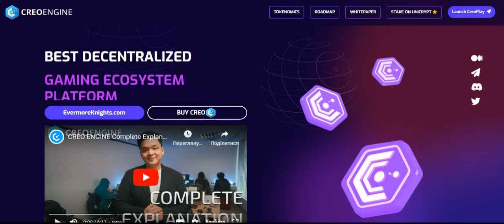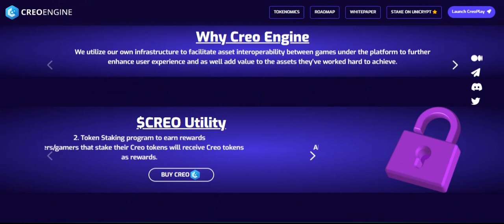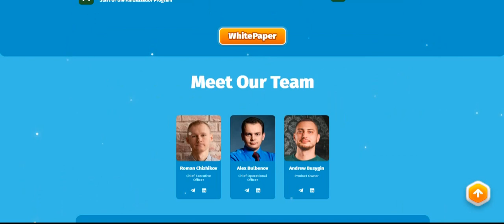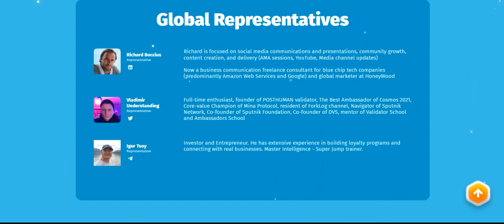Świat ASPO 🆚 HoneyWood. Dlaczego HoneyWood jest lepszy od swoich konkurentów?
👋 Dzień dobry przyjaciele... Jesteśmy z Ukrainy! Miło mi powitać wszystkich na moim kanale. Z Wami, jak zawsze, Wasz niepowtarzalny Mr. Atlas. 🈚️ A w tym filmie czeka na Ciebie kontynuacja dość interesującego i ekscytującego formatu (gry Battle of P2e).
💥 Honeywood vs. ASPO World ❓ Którą grę wybierzesz ❓